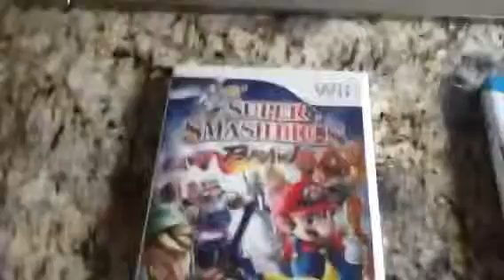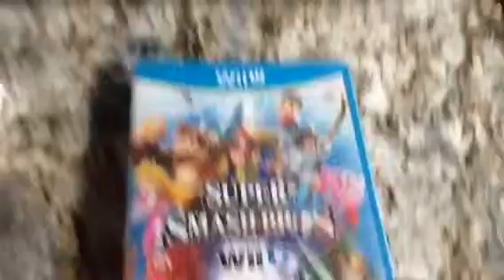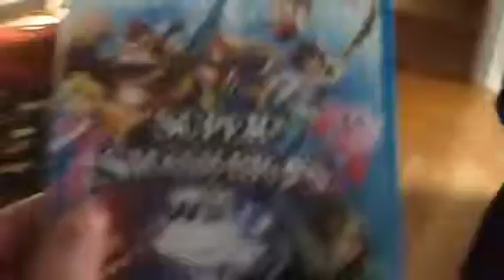Why Super Smash Bros. Brawl is better than Super Smash Bros. For Wii U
Basically my first review video